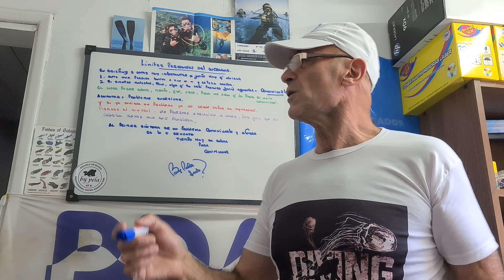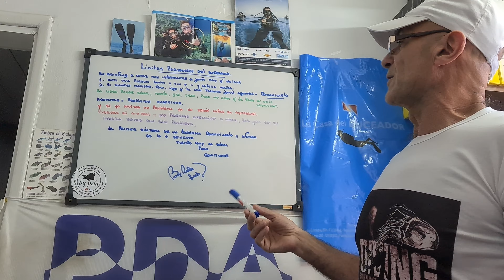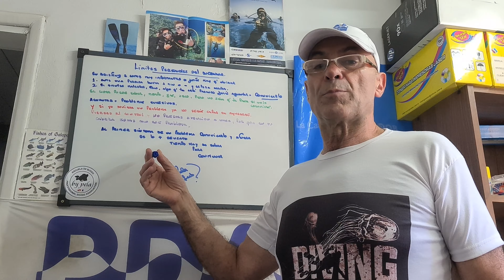BUCEO 𝐋𝐈𝐌𝐈𝐓𝐄𝐒 𝐏𝐄𝐑𝐒𝐎𝐍𝐀𝐋𝐄𝐒 𝐃𝐄 𝐂𝐀𝐃𝐀 𝐁𝐔𝐂𝐄𝐀𝐃𝐎𝐑 𝐁𝐑𝐈𝐄𝐅𝐈𝐍𝐆 𝐏𝐄𝐑𝐒𝐎𝐍𝐀𝐋 𝐋𝐈𝐌𝐈𝐓𝐒 𝐎𝐅 𝐄𝐀𝐂𝐇 𝐃𝐈𝐕𝐄𝐑 𝐁𝐑𝐈𝐄𝐅𝐈𝐍𝐆 .𝓫𝔂 𝓹𝓮𝓵𝓪 🤿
If you want to see this video 𝒔𝒖𝒃𝒕𝒊𝒕𝒍𝒆𝒔 𝒊𝒏 𝑬𝒏𝒈𝒍𝒊𝒔𝒉 𝒐𝒓 𝒂𝒏𝒐𝒕𝒉𝒆𝒓 𝒍𝒂𝒏𝒈𝒖𝒂𝒈𝒆 , remember to click on the configuration wheel below, subtitles, automatic translate, choose language, and voila, you can read it in your own language.
𝐋𝐈𝐌𝐈𝐓𝐄𝐒 𝐏𝐄𝐑𝐒𝐎𝐍𝐀𝐋𝐄𝐒 𝐃𝐄 𝐂𝐀𝐃𝐀 𝐁𝐔𝐂𝐄𝐀𝐃𝐎𝐑 𝐁𝐑𝐈𝐄𝐅𝐈𝐍𝐆 - 𝐏𝐄𝐑𝐒𝐎𝐍𝐀𝐋 𝐋𝐈𝐌𝐈𝐓𝐒 𝐎𝐅 𝐄𝐀𝐂𝐇 𝐃𝐈𝐕𝐄𝐑 𝐁𝐑𝐈𝐄𝐅𝐈𝐍𝐆 ..𝓫𝔂 𝓹𝓮𝓵𝓪 🤿

CUANDO UN DIVEMASTER O LÍDER DE BUCEO DA UN BRIEFING HAY DOS COSAS QUE NUNCA JAMAS DEBE OLVIDAR
1- ANTE LA PERDIDA DE UN BUCEADOR BUSCAR DURANTE UN MINUTO O MENOS Y ASCENDER A SUPERFICIE Y PERMANECER HASTA QUE VEA AL LÍDER, NUNCA VOLVER A DESCENDER POR QUE NO VIO A NADIE, SI NO SE EXPLICA BIEN ESTO SUCEDE EN MUCHOS CASOS, ESTANDO EL BUZO SOLO BUSCANDO DEBAJO DEL AGUA CON CONSIGUIENTES RIESGO.

2- SI SIENTE UN MALESTAR FÍSICO, FRIO O ALGO QUE LE PREOCUPA, DE INMEDIATO AVISARLE AL LÍDER, ESTE ADVERTIRÁ TIEMPO, PROFUNDIDAD, EL GAS REMANENTE PERO NO SI AL BUZO LE SUCEDE ALGO Y POR VERGÜENZA ANTE LOS DEMÁS NO LO DICE.
AGUANTAR ACARREA UNA CADENA DE EVENTOS CON POSIBLES DESENLACES CATASTRÓFICOS.
QUE PASARÍA SI EL BUZO NO DICE NADA Y ESTA CON UN PROBLEMA, Y AL LÍDER LE PASA ALGO, SERIA CAPAZ EL BUZO DE AYUDARLO, LA COSA EMPEORARÍA.
ES PREFERIBLE ABORTAR SIN PONER EN RIESGO AL GRUPO.
UN PROBLEMA NO PERMITE QUE EL BUZO PIENSE, MIRE SU MANÓMETRO Y MUCHO MENOS AYUDAR A ALGUIEN.
LO MAS SENSATO ANTE UN PROBLEMA COMUNICARLO Y SALIR.
TENEMOS MUCHO TIEMPO PARA SEGUIR BUCEANDO SIN ESE PROBLEMA.
SIEMPRE HAY TIEMPO PARA CONTINUAR.
BUCEO SEGURO.

WHEN A DIVEMASTER OR DIVE LEADER GIVES A BRIEFING THERE ARE TWO THINGS YOU MUST NEVER EVER FORGET
1- BEFORE THE LOSS OF A DIVER, SEARCH FOR A MINUTE OR LESS AND ASCEND TO THE SURFACE AND REMAIN UNTIL YOU SEE THE LEADER, NEVER GO BACK DOWN BECAUSE YOU DID NOT SEE ANYONE, IF IT IS NOT EXPLAINED WELL, THIS HAPPENS IN MANY CASES, BEING THE DIVER ONLY LOOKING UNDER WATER WITH CONSEQUENTIAL RISK.

2- IF YOU FEEL A PHYSICAL, COLD, OR SOMETHING THAT WORRIES YOU, IMMEDIATELY NOTIFY THE LEADER, THEY WILL WARN TIME, DEPTH, THE REMAINING GAS BUT NOT IF SOMETHING HAPPENS TO THE DIVER AND DOES NOT SAY IT OUT OF SHAME BEFORE OTHERS.
ENDURING HUGS A CHAIN ​​OF EVENTS WITH POSSIBLE CATASTROPHIC OUTCOMES.
WHAT WOULD HAPPEN IF THE DIVER DOESN'T SAY ANYTHING AND HE IS WITH A PROBLEM, AND SOMETHING HAPPENS TO THE LEADER, THE DIVER WOULD BE ABLE TO HELP HIM, THINGS WOULD WORSE.
IT IS PREFERRED TO ABORT WITHOUT PUTTING THE GROUP AT RISK.
A PROBLEM DOES NOT ALLOW THE DIVER TO THINK, LOOK AT HIS MANOMETER, LESS TO HELP SOMEONE.
THE MOST SENSITIVE FACING A PROBLEM TO COMMUNICATE IT AND EXIT.
WE HAVE A LOT OF TIME TO CONTINUE DIVING WITHOUT THAT PROBLEM.
THERE IS ALWAYS TIME TO CONTINUE.
SAFE DIVING.

IF YOU HAVE ANY DOUBT, CHECK WITH YOUR INSTRUCTOR OF YOUR DIVING SCHOOL.

.𝓫𝔂 𝓹𝓮𝓵𝓪 -𝓢𝓤𝓑